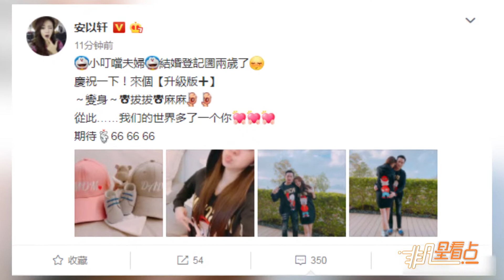安以軒曬與老公合影宣佈懷孕 手指孕肚升級當媽！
3月15日上午，安以軒在微博曬出與老公的合影，以及一雙寶寶的小鞋，并配文宣佈懷孕，笑言道：結婚登記滿兩歲了，慶祝一下！來個“升級版”~變身~拔拔麻麻，從此……我們的世界多了一個你。